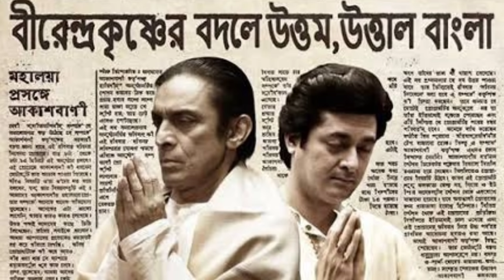Subhasish Mukherjee life story || Subhasish Mukherjee life style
This video is about Subhasish Mukherjee. In this video I talked about his life style, his life story, his career ec. once he was s first choice comedian in the bengali film industry.